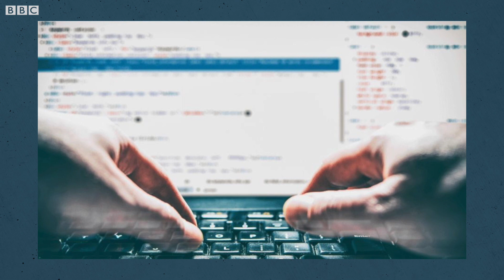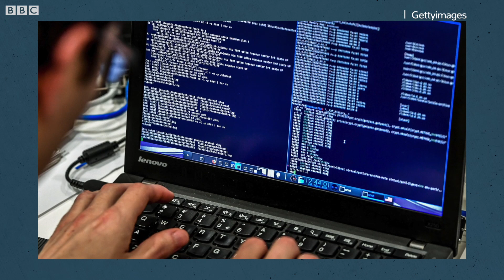OTP రాకుండా జరిగే లావాదేవీలు ఎలా జరుగుతాయి? వాటి బారిన పడి మోసపోకుండా ఉండటం ఎలా?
ఆన్‌లైన్ ట్రాన్జాక్షన్లలో ఓటీపీయే కీలకం.. కానీ ఇప్పుడు ఆ ఓటీపీ కూడా అవసరం లేకుండానే అకౌంట్లలో డబ్బు ఖాళీ చేసేస్తున్నారు. అసలు ఇదెలా సాధ్యం?  క్రెడిట్/డెబిట్ కార్డుల్లో త్రీడీ సెక్యూరిటీ ఎలా పనిచేస్తుంది?